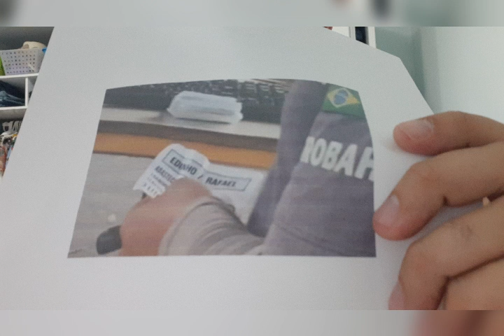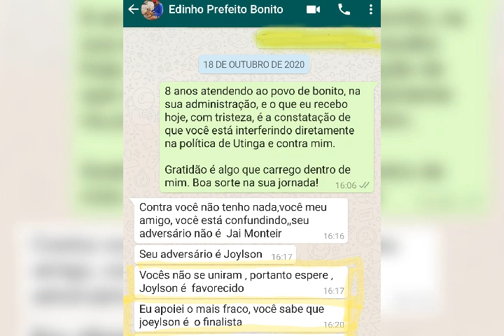Doutor Lucas Leal acusa ex-prefeito de Bonito de financiar campanha de adversário em Utinga 2